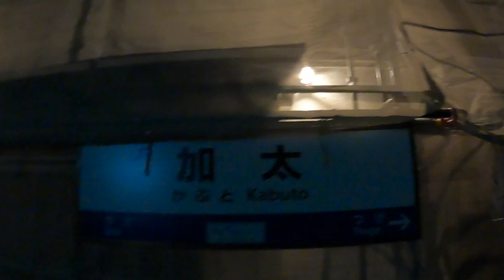（ソフトハウス前巡り）オーク、マイクロキャビン、車中泊4（完）